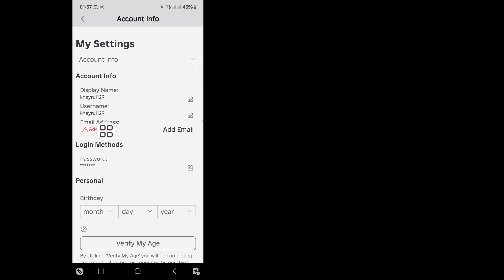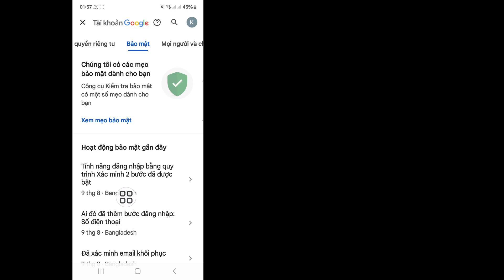Cách Xem Mật Khẩu Trong Roblox -2024 || Cách Biết Mật Khẩu Roblox Của Bạn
Trong Video Này Tôi Sẽ Chỉ Cho Bạn Cách Xem Mật Khẩu Trong Roblox -2024. Hãy Xem Video Này Một Cách Cẩn Thận Và Đừng Bỏ Qua Video Này Nếu Bạn Bỏ Qua Video Này Thì Bạn Sẽ Không Hiểu Rõ Nên Nếu Có Bất Kỳ Vấn Đề Nào Bạn Có Thể Hỏi Tôi Và Bình Luận Bên Dưới Tôi Sẽ Cố Gắng Giải Quyết Vấn Đề Của Bạn Nếu Bạn Thích Video Này Thì Hãy Nhấn Thích Và Đăng Ký Kênh Của Tôi Cảm Ơn Bạn.

Cách xem mật khẩu của bạn trong Roblox -2024,
Cách biết mật khẩu Roblox của bạn,
cách xem mật khẩu Roblox của bạn,
cách xem mật khẩu Roblox của bạn trên iPhone,
cách xem mật khẩu Roblox của bạn nếu bạn quên,
cách xem mật khẩu Roblox của bạn trên PC,
cách xem mật khẩu Roblox của bạn trên Android,
cách xem mật khẩu Roblox của bạn trên máy tính bảng,
cách xem mật khẩu Roblox của bạn nếu bạn quên trên PC,
cách xem Roblox của bạn,
cách đặt lại mật khẩu Roblox,
mà không cần email hoặc số điện thoại,
cách xem mật khẩu Roblox của bạn khi đã đăng nhập,
tôi quên mật khẩu Roblox của mình và không có email,